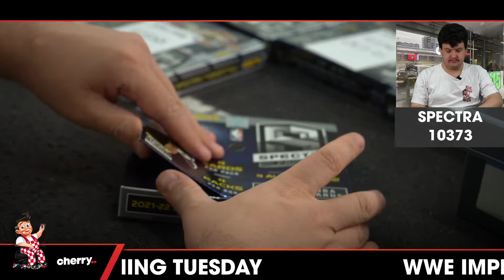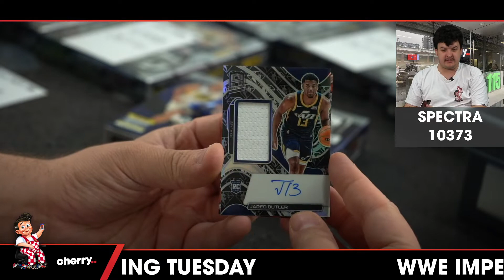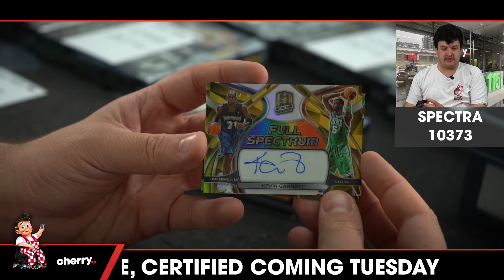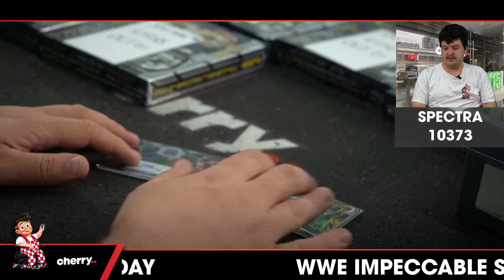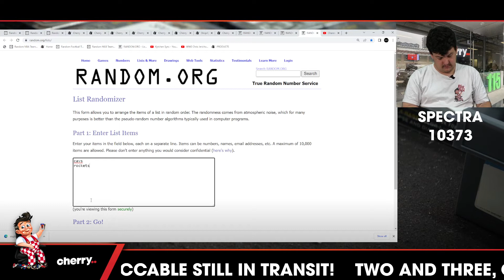21-22 Spectra Hobby 1-Box Break #10373 - Random Team - Oct 21 (12pm)